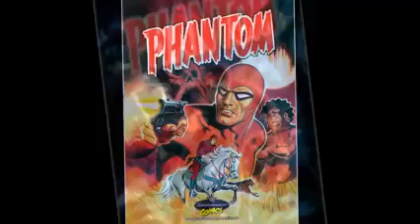The Phantom - Comic Book Advertisement 1 by Zauberstern Comics - 2022